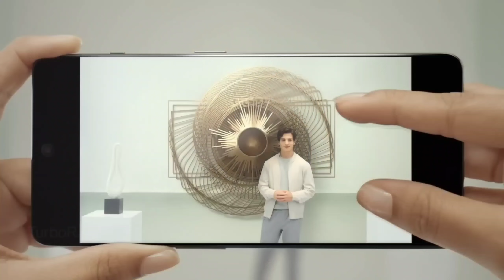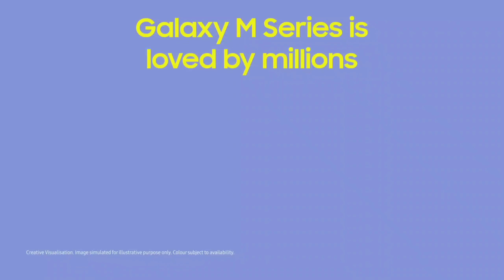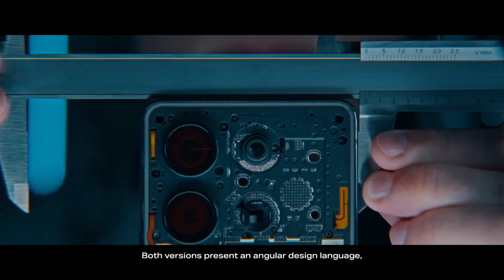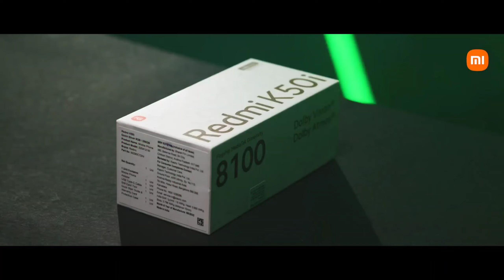Top 5 Best👌🏻Dslr Camera SmartPhone Under 20000/- |4k Super Ois, | sAmoled Display 120hz | SD778G +5G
Top 5 Best Dslr Camera SmartPhone Under 20000/-| 4k Super Kis, sAmoled Display 120hz | SD778G +5G
Topcurveddisplaysmartphonesunder20k,